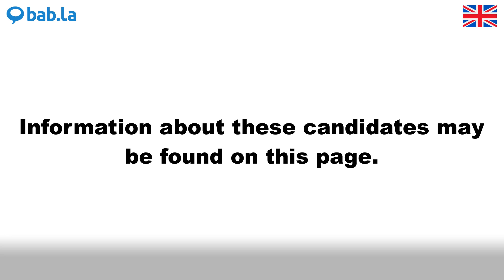PAGE pronunciation | Improve your language with bab.la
Improve your spoken English by listening to PAGE pronounced by different speakers – and in example sentences too. Learn and love languages with bab.la.